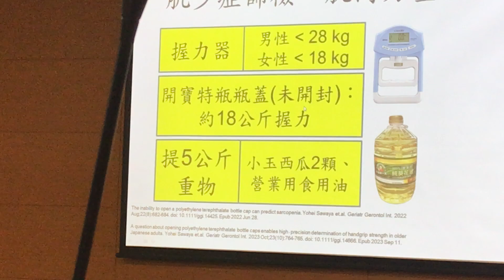主講醫師簡報｜「高齡長者與肌少症」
姓名：黃議德
學歷：成功大學醫學系畢業
經歷：成大醫院神經部、高齡醫學部總醫師
現任：成大醫院高齡醫學部主治醫師
專長：老年醫學
神經退化疾病

高齡長者與肌少症

76歲的王奶奶與孫子同住，平時奉行蛋奶素飲食，身形中等，生活功能完全自理，但鮮少外出活動，有高血脂病史、容易暈眩。有次在整理盆栽時跌倒，導致骨折且無法自己站起來，所幸鄰居發現、叫救護車送醫。住院安排大腿骨骨折治療，也發現合併尿道感染、急性腎衰竭、電解質異常，導致急性功能衰弱，臥床20多天，有鼻胃管及尿管留置。在骨科手術後，與高齡醫學醫師共同照護。

成大醫院高齡醫學部黃議德醫師表示，患者經營養評估發現總熱量及蛋白質攝取量過少，日常運動習慣闕如，是肌少症的高風險族群。在適當止痛藥物控制疼痛後，物理治療師教導簡易術後復健運動，也指導在復原後應有之活動量，以保持肌肉體量、質量及功能。出院準備服務小組並申請長照2.0，協助餐食準備及洗澡服務。王奶奶返家後持續復健，不需輔具可自行行走，返回門診時進行生物電阻測量法(BIA)證實肌肉質量過低，經營養師衛教後已修正飲食習慣，並每天走路培養肌力。

臺灣於1994年已成為高齡化社會，2018年進階為高齡社會，將於2025年邁入超高齡社會；日本花了11年從高齡化社會發展成超高齡社會，臺灣卻只用了7年，老化速度在世界上數一數二。而肌少症的盛行率，是隨著年齡增加而更升高。

黃議德醫師提醒，要注意家中長者是否有鳥仔腳或走路變慢，俗話說：「樹老根先枯，人老腿先衰」，更要留意後續跌倒、臥床的風險。可先透過SARC-F問卷評估，並以能否在6秒之內走完6公尺的距離，或在12秒內連續5次起立、坐下，篩檢肌肉力量是否不足。

如疑似有肌少症，就應儘快尋求高齡醫學科、神經內科、復健科等專業人員評估、治療，避免、降低高齡長者因肌少症喪失日常生活功能，導致跌倒、受傷而住院，在住院中的長時間臥床又加重肌少症，形成惡性循環。成大醫院在2020年成立高齡照護中心，提供高齡患者完善的一站式服務。

黃議德醫師說明，至於日常預防肌少的方式，首先是每日飲食的總熱量要足夠，且要增加蛋白質的攝取，如奶蛋魚豆肉類。根據亞洲肌少症工作小組的指引，健康老年人每日蛋白質攝入量每公斤體重至少≥1.0g，肌少症或較衰弱者每日蛋白質攝入量則要提高到≥1.2g。而肌肉的生理維持也需避免維生素D不足，所以蕈菇類、魚類、蛋奶類的攝取，及一天陽光日照至少10分鐘都非常重要。同時要有運動的習慣，建議要混合有氧、阻力及柔軟度訓練。